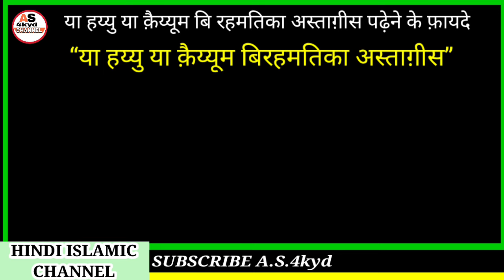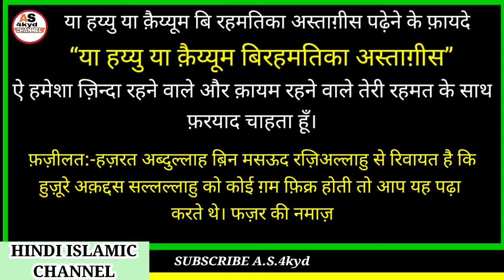Ya hayyu Ya Qayyum bi Rahmatika Astaghees ke fayde||Ya hayyu ya qayyum padhne ki fazilat hindi me.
Hi

Dosto aaj ki video me ham ya hayyu ya qayyum birahmatika astaghees padhne ke fayde aur fazilat janege mashaallah.

A.S.4kyd
(Abdul sattar)

ameen
allaahumma ameen

allaah haafiz